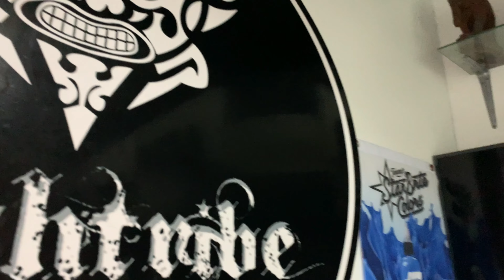South Tribe Tattoo